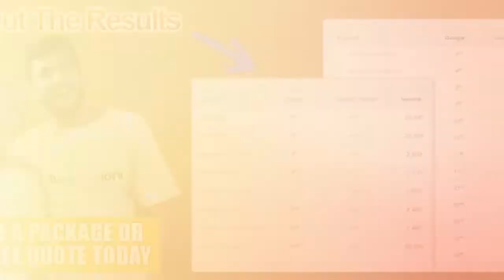Durham SEO companies|Durham SEO company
- Hiring SEO agencies like Digital Marketing 1on1 can help you put strategies into place that will raise your visibility in searches, increase your chances of connecting with potential clients or leads, and sharpen your marketing focus.